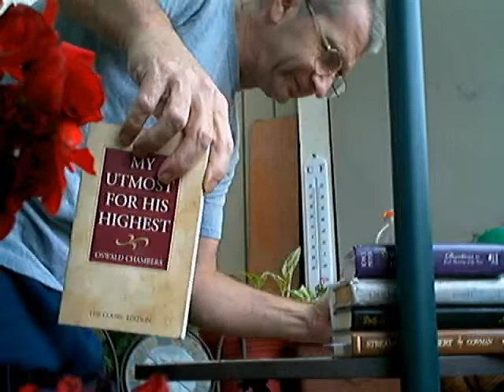Evotional: Personal Relationship -My Utmost for His Highest- (June 19).wmv